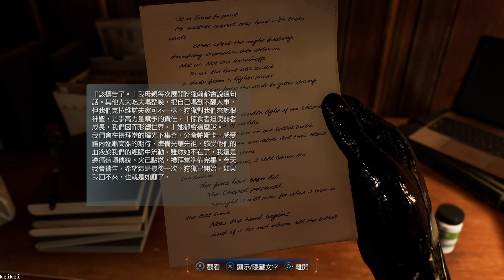【瑋瑋】PS5 漫威蜘蛛人2 10/28 火已點燃 原來是可愛的迪馬 與強壯盾牌大哥的墓園之約&負先生蜘蛛&抵擋獵人們大舉入侵實驗室 (part4)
PS5 漫威蜘蛛人2